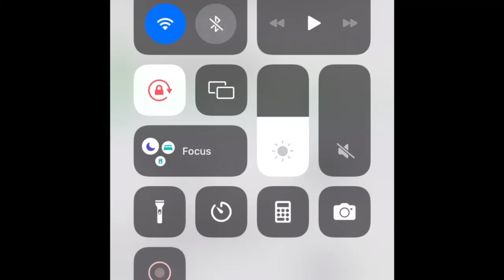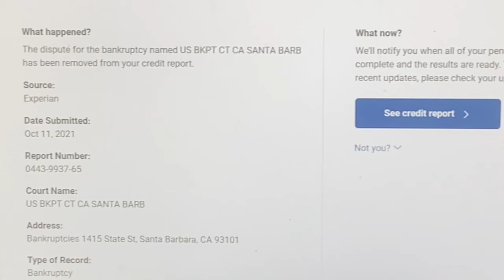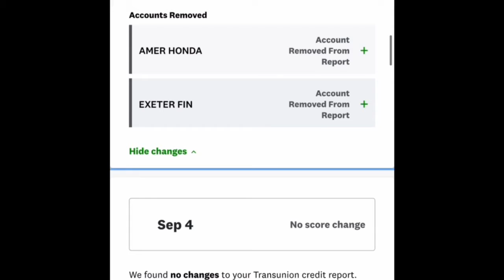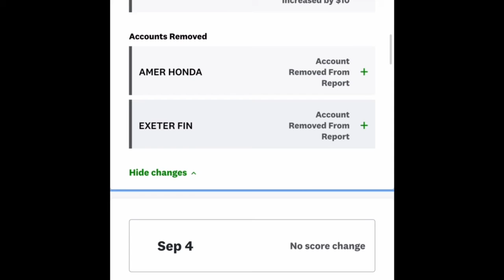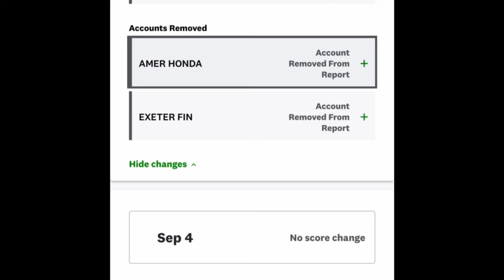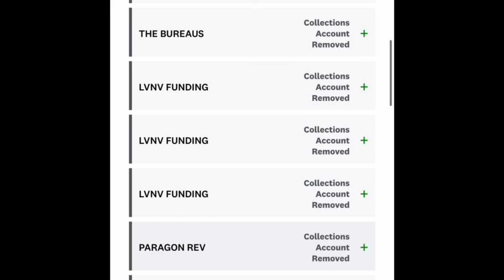HOW TO REMOVE COLLECTIONS, CHARGE OFFS, ALL NEGATIVE ITEMS HARD INQUIRIES CONTACT ME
150 POINTS BOOST || HOW TO REMOVE CHARGE OFFS || BUILD CREDIT FAST
623 METHOD || HOW TO REPAIR CREDIT || REMOVE ALL NEGATIVE ITEMS FROM CREDIT REPORTS